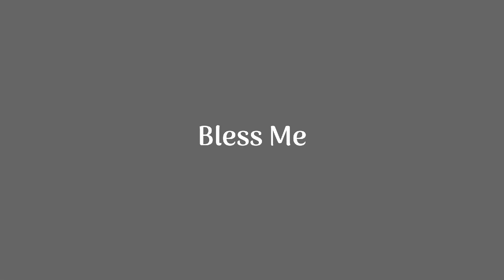Bless Me 2018 Hip Hop Instrumental Produced By DJ Mauri B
King Mauri The Album Available on all music platforms